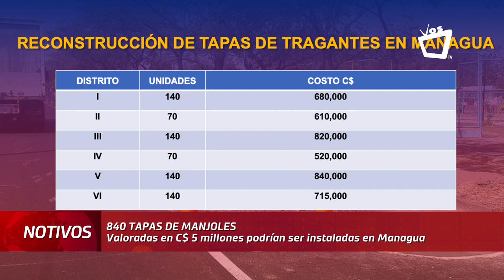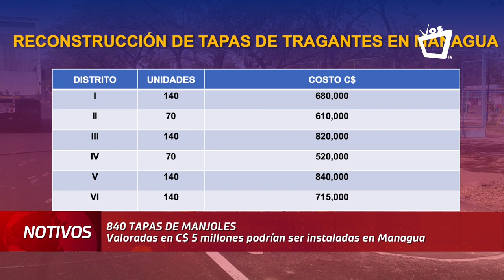Tapas metálicas de alcantarillas serán reemplazadas por plásticas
La alcaldía de Managua reemplazará al menos 840 tapas metálicas de las alcantarillas por plásticas, debido a que el año pasado más de 300 fueron robadas.